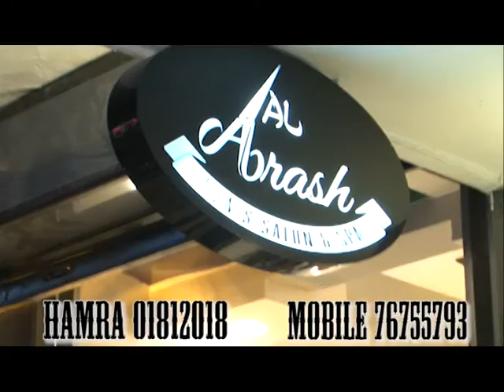Reporter - Lilian Milhim - Salon al abrash